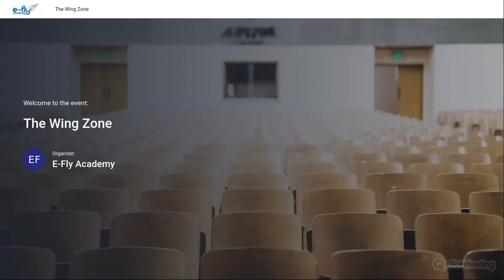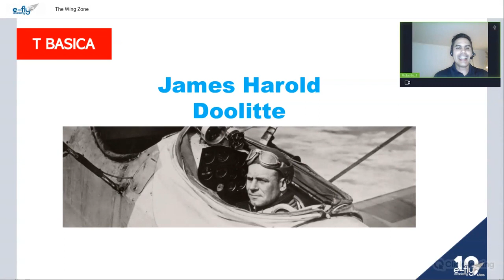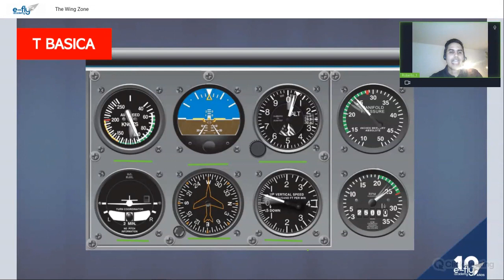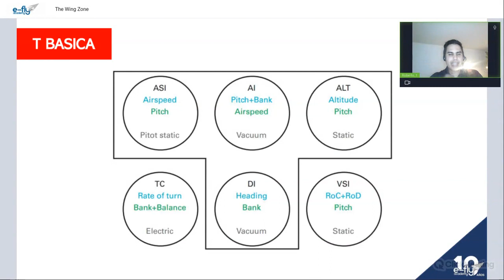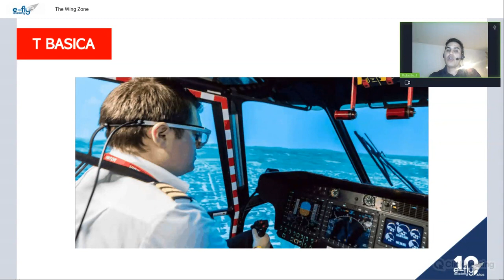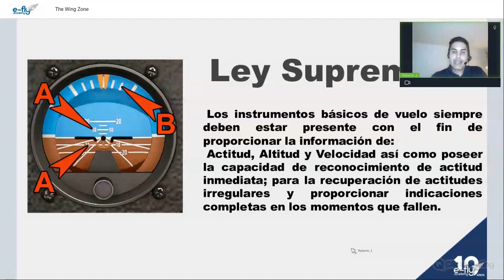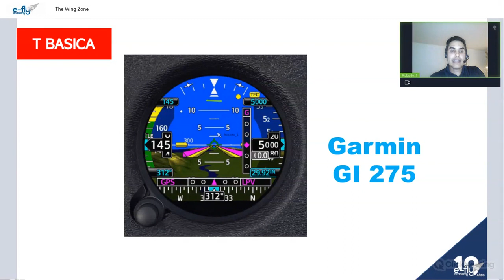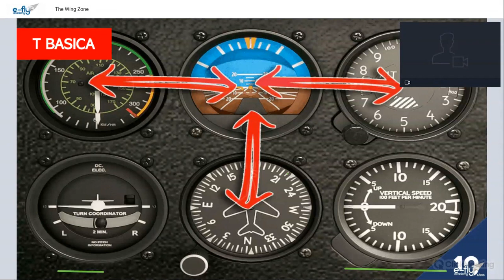T Básica De Instrumentos De Vuelo.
Los instrumentos que forman esa T son izquierda a derecha el anemómetro, el horizonte artificial, el altímetro y el indicador de dirección y para qué funciona cada uno de ellos, pues lo veremos a continuación.